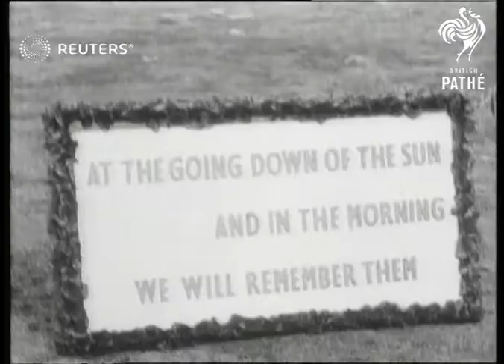Royalty attend and participate in Remembrance Day at the Cenotaph at Whitehall for WWI and...(1947)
Queen Elizabeth, Queen Mary, Princess Margaret, and the Dutchess of Kent watch King George VI, Princess Elizabeth, and Lt Philip Mountbatten participate in Remembrance Day at the Cenotaph at Whitehall to pay tribut to the dead of WWI and WWII

Full Description:

SLATE INFORMATION: The Day of REmembrance

ENGLAND: London: Whitehall:
EXT

BRITISH LEGION Old Comrades march past Cenotaph in 1947 Remembrance

CENOTAPH Day of Remembrance 1947. Queen, Queen Mary, Princess Margaret and Duchess of Kent watch from Home Office Balcony.King places his wreath followed by Elizabeth. Lt Philip Mountbatten accompanies King and Elizabeth. Old Comrades march past

PRINCESS ELIZABETH Lays her wreath on the Cenotaph. Accompanied to Whitehall by Philip. during Remembrance Day at Cenotaph

QUEEN ELIZABETH Watching Remembrance Day celebrations from windows of Home Office with Queen Mary, Margaret and Duchess of Kent

GEORGE VI Accompanied by Elizabeth and Philip. Lays his wreath on the cenotaph followed by Elizabeth laying hers

DUCHESS OF KENT Watching Day of Remembrance service from War Office window

PRINCESS MARGARET Watching Cenotaph service from Home Office window with Queen, Queen Mary and Duchess of Kent

MARY THE QUEEN MOTHER Watching Day of Remembrance service at Cenoptaph from Home office window

Philip Mountbatten - Duke of Edinburgh Accompanies King and Elizabeth at Remembrance Day service at Cenotaph

World War I; World War II; Ceremonies - Memorial; Buildings, Landmarks and Monuments

Background: Queen Elizabeth, Queen Mary, Princess Margaret, and the Dutchess of Kent watch King George VI, Princess Elizabeth, and Lt Philip Mountbatten participate in Remembrance Day at the Cenotaph at Whitehall to pay tribut to the dead of WWI and WWII